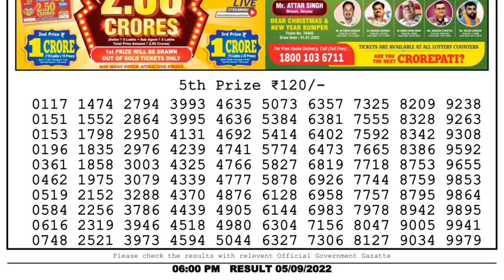🔴 Lottery Sambad Live 06:00pm 05/09/2022 Day Nagaland State Dear Lottery Result Pdf Download